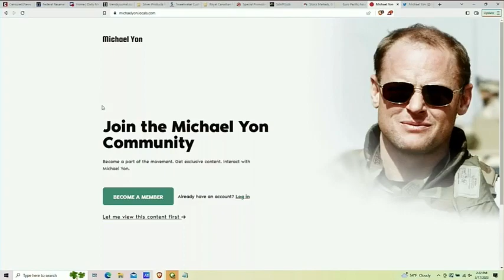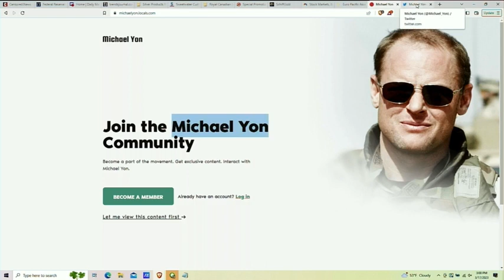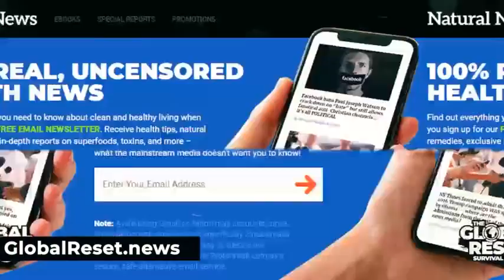Breaking🔥:Situation Update, 3/18/23 - EPA finally admits to toxic DIOXIN FALLOUT...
Situation Update, Mar 18, 2023 - EPA finally admits to toxic DIOXIN FALLOUT from Ohio train catastrophe
0:00 DIOXIN FALLOUT
15:25 Finance
26:40 Interview with Michael Yon

- EPA releases just two dioxin test results from Ohio
- Reveals HUNDREDS of times higher levels of dioxins than what is safe
- Confirmation yet again that dioxin fallout took place
- Very likely there are areas with thousands of times higher dioxin levels
- This means the food supply from Ohio will be contaminated to some degree
- Interview with Michael Yon on Dutch farmers
- "BBB" is just a globalist front that will surrender the farms, he says
- Farms are being grabbed to make a tri-state globalist city with ports and rail

CBS News
CNBC News
CNN-News18
Fox News
Forbes Breaking News
CTV News
Face The Nation
PBS NewsHour
ABC News
Fox Business
CNN News
Reuters
Global News
NowThis News
Sky News
The White House
MSNBC
NBC News
Cpac News
WION
ANI News
LiveNow from Fox
CSPAN
Gaurdian News
The Independent
AL Jazeera English
NDTV
Dr.phil
Amazing Causes
Pepperoni Pizza
 MeFun JSc